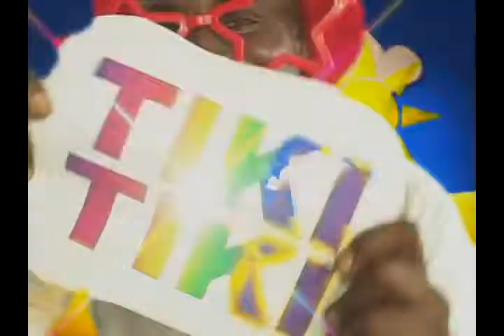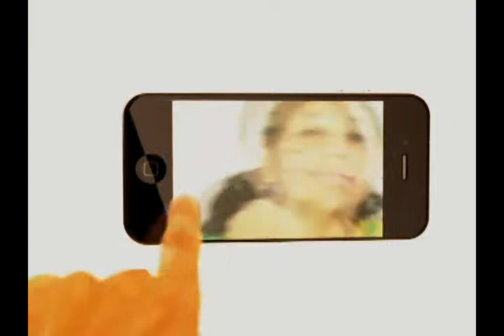LOS CONFIDENCIALES: Mr Rey ft El Mesias; Tiki Tiki ; Havana Club Stars Ent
HAVANA CLUB STARS ENTERTAINMENT ,ANUNCIAMOS LA GIRA OFICIAL 2013 U.S.A, CANDIDO FABRE,LOS CONFIDENCIALES, MORENO CHEMBELE POR PRIMERA VEZ EN LO ESTADOS UNIDOS,PARA MAS INFORMACION CONTACTENOS AL, LLAMENOS PARA FECHAS DISPONIBLES, THIS TOUR IS A LIMITED TIME IN THE U.S CONTACT US FOR OPEN DATES.or Call us at , , leave a message